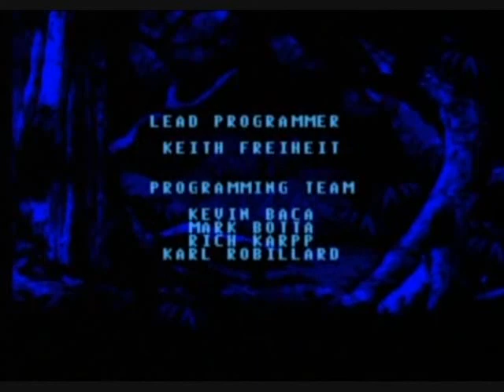Leress Plays Jurassic Park Rampage Edition part 2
Here is the last part of the LP